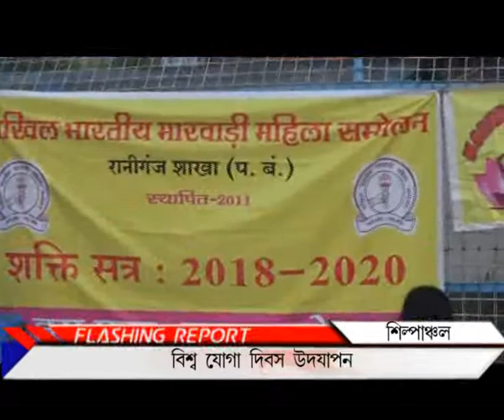International Yoga Day_PUBLIIC TIMES